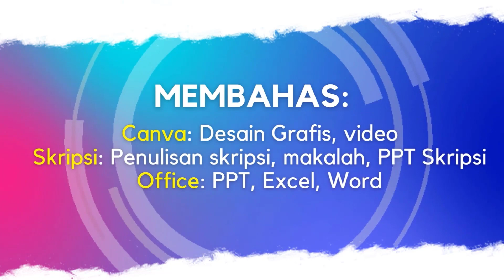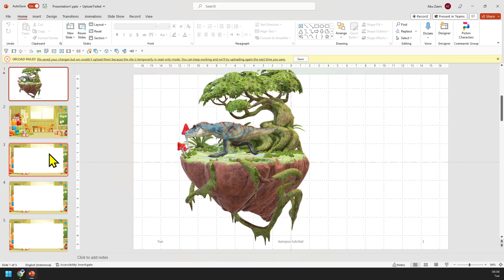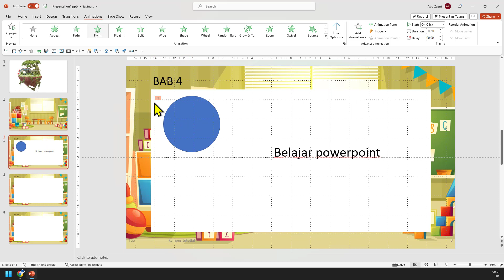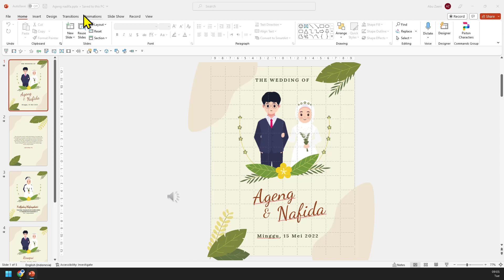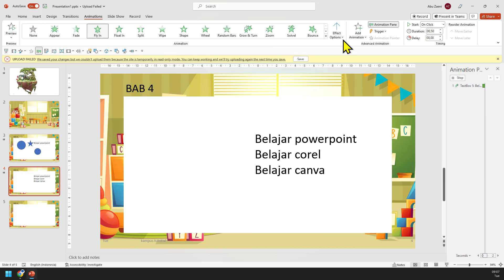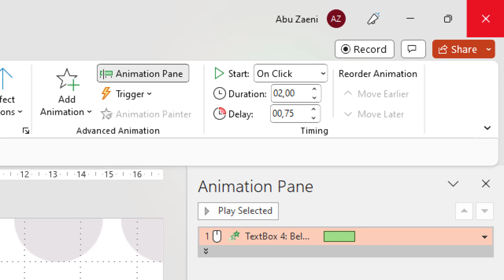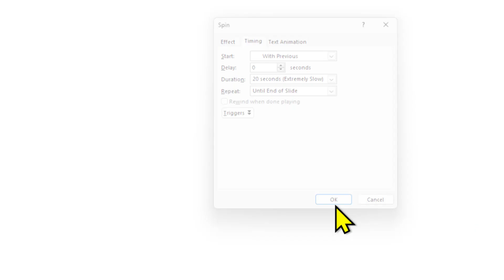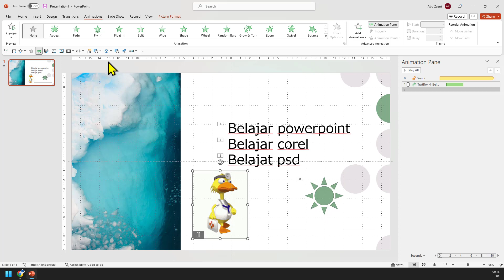Bagian 5 - Menambahkan animasi di powerpoint | Kursus online Mahir Presentasi powerpoint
Kursus online Mahir Presentasi powerpoint | Tutorial Powerpoint untuk pemula

Terima kasih.